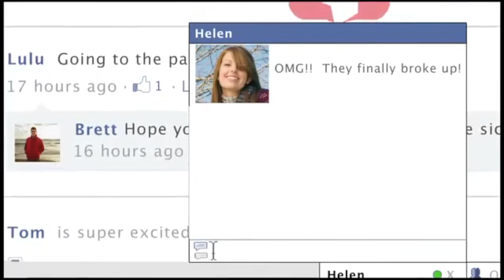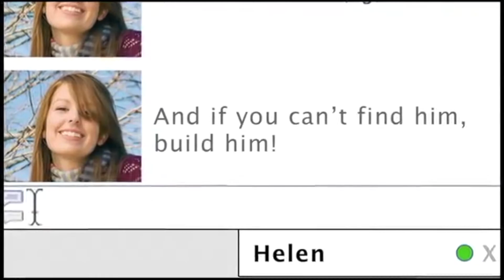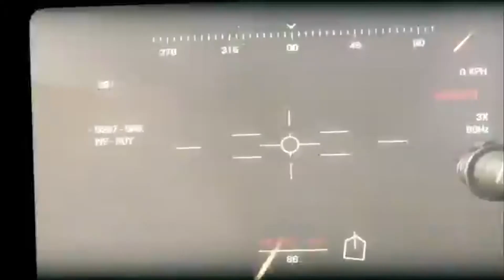Ep 82 - E3 2011 EA Press Conference Stream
Please enjoy the E3 2011 EA Press Conference.  Comment, chill and have a good time.

Fan Mail -

Australia 6906